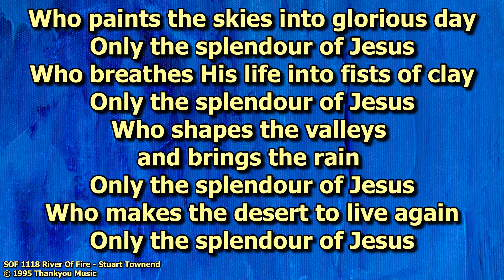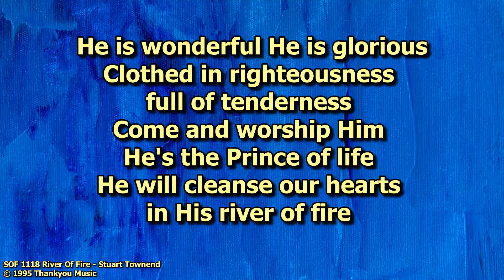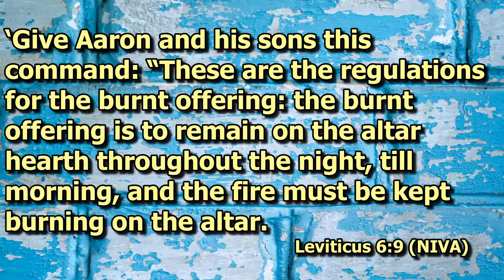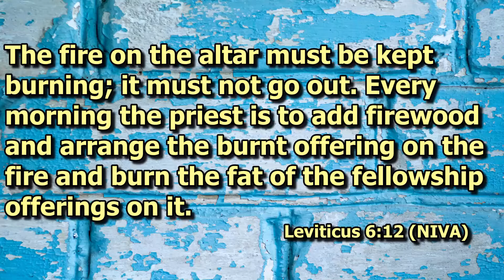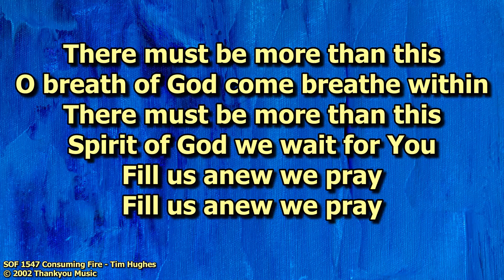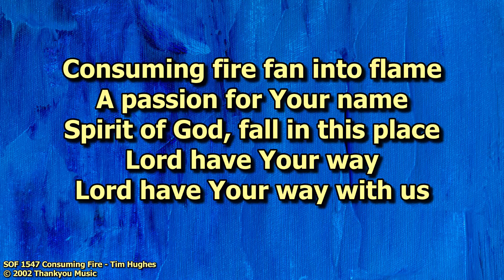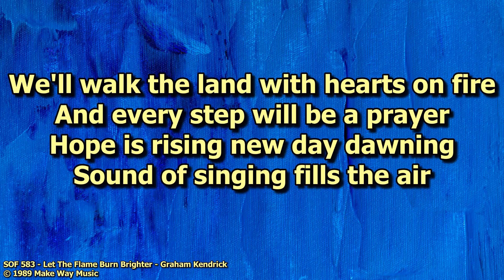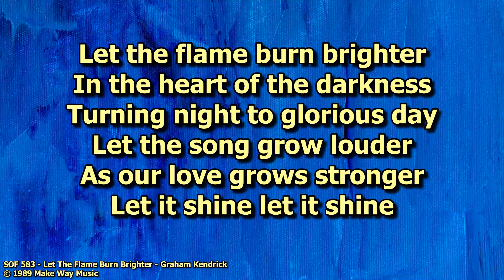Keep The Fire Going - Sunday 27th June 2021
Rev Paul Linley preaches from Leviticus and the importance of keeping God's fire alight in our lives.